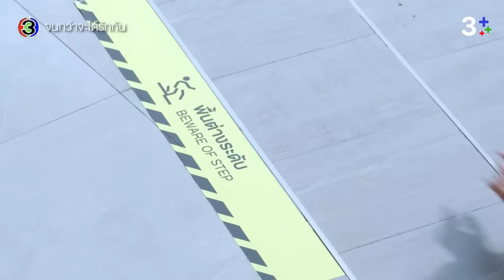FIN Special | ตัวแม่ตัวมัม ภัยความมั่น | จนกว่าจะได้รักกัน EP.3 | 3Plus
บทประพันธ์โดย : อาริตา (Arita)
บทโทรทัศน์โดย : ภัทรนันทน์ อิศรางกูร ณ อยุธยา
กํากับการแสดงโดย : ณธภร พัชรชญานนท์
ผู้ผลิตโดย : พลังธรรม กล่อมทองสุข  / บริษัท รักละคร จำกัด